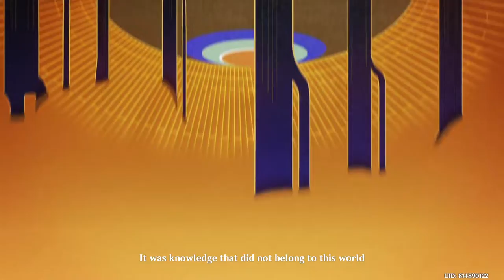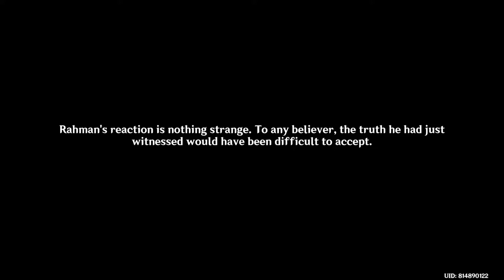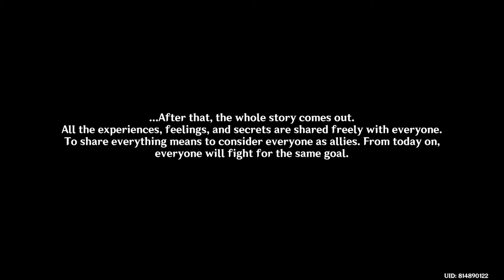Genshin Impact - Sumeru Archon Quest [9 / act IV ending] [hotaru/no commentary]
ah yes. smol god